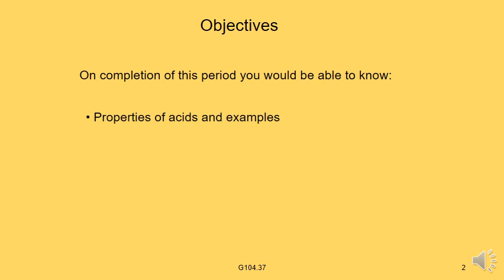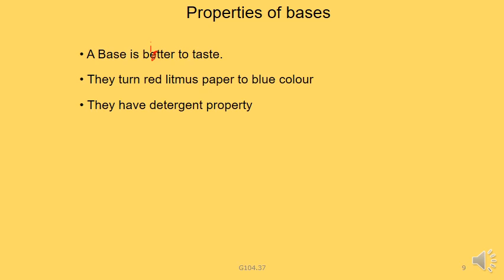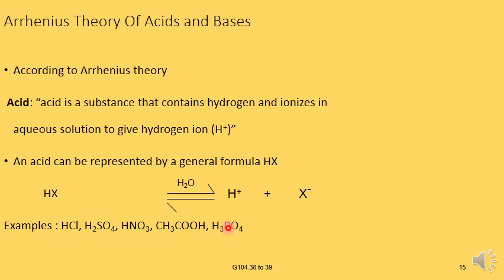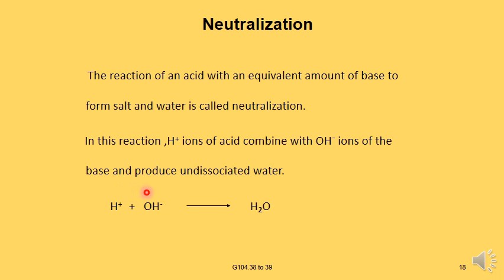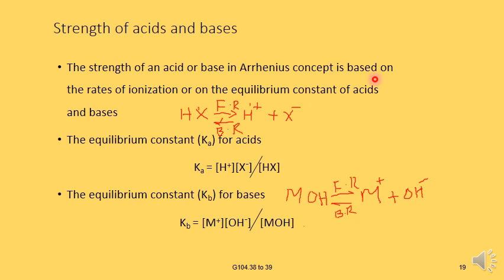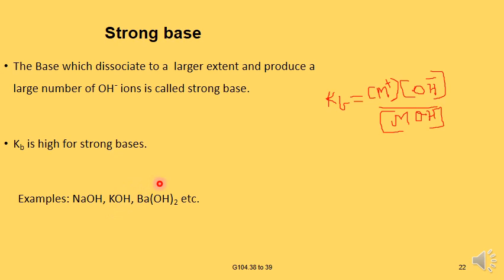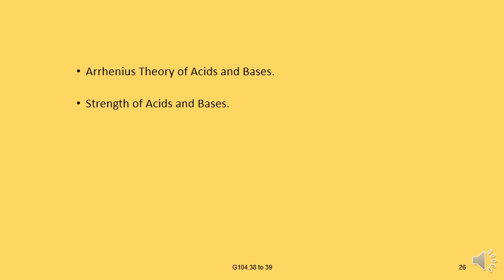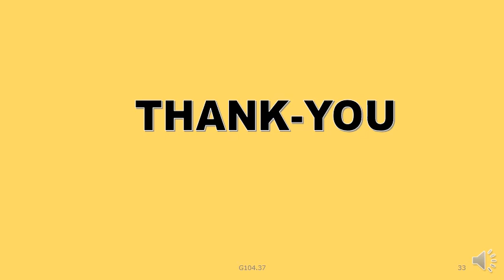Acids and Bases introduction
Video lesson of Acids and Bases Introduction